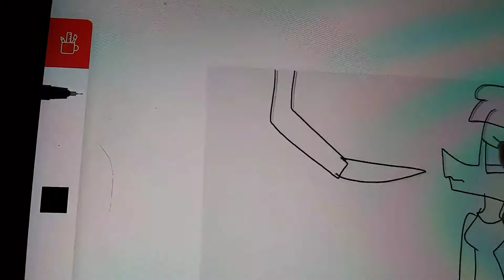For everyone and for Isabella